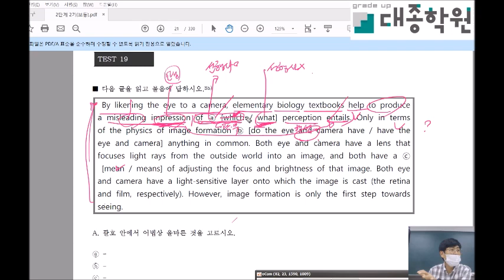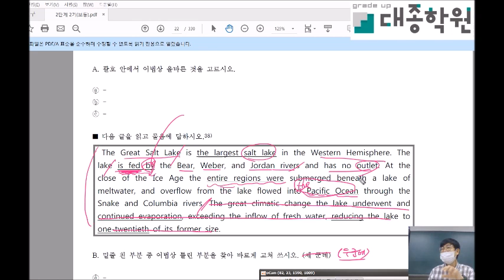고등 2 2 문법 19 20